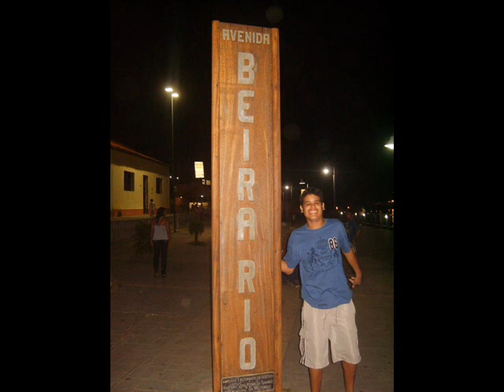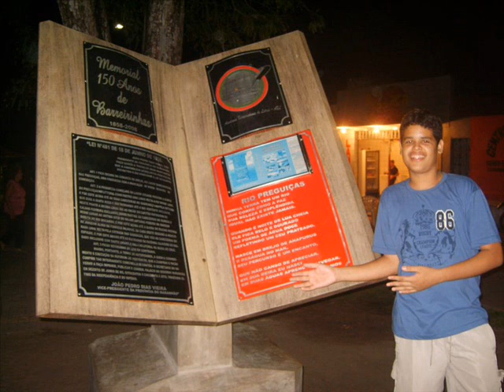Allan - melô de marcos vinicios